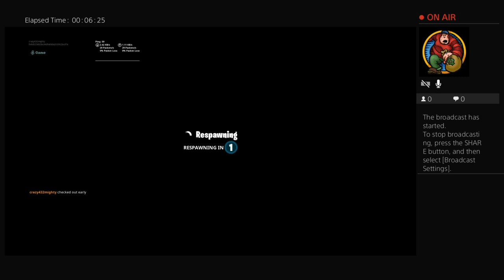Rip polar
Ovenuabateman 7